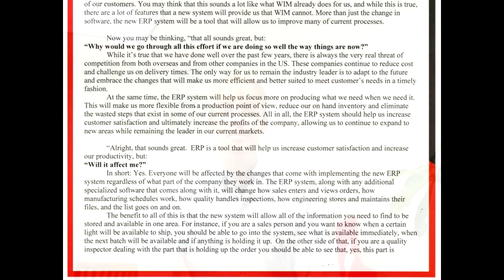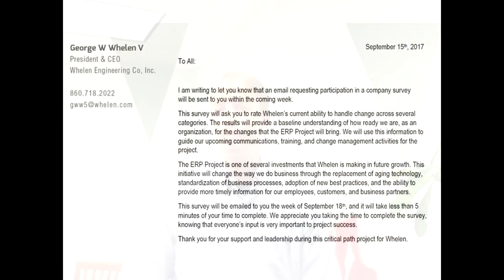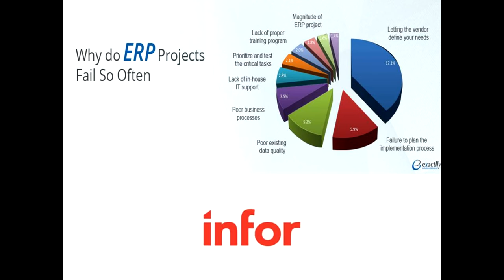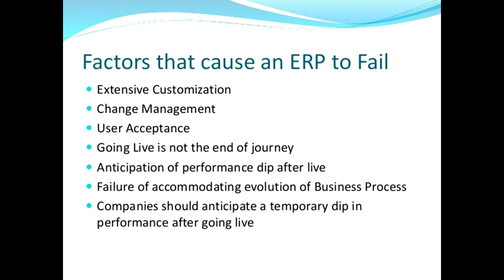work Hard for Whelen engineering Risk Betrayal!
LAYD OFF HUNDREDS IN THE EARLY PANDEMIC AND THEY RACE, JET AND WASTE AT WORKER EXPENSE - DONT WORK HARD AND TAKE THEIR CASH

Whelen Engineering will sponsor Sheldon Creed for the entire 2022 Xfinity Series, Richard Childress Racing announced Saturday.

Creed will be a rookie in the Xfinity Series next season. He is the reigning Camping World Truck Series champion. He holds the final transfer spot to the championship race heading into the Oct. 30 Truck race at Martinsville Speedway.
“Whelen Engineering takes pride in our long-standing involvement in motorsports,” said Peter Tiezzi, III, General Manager of Motorsports and Project Manager for Whelen Engineering Company, Inc. in a statement. “We know that our relationship with an iconic team in Richard Childress Racing and a young, talented racer in Sheldon Creed illustrates our commitment to auto racing, while simultaneously increasing the public’s awareness of our presence and capabilities.”
Richard Childress Racing stated that Myatt Snider, current driver of the team’s No. 2 car, will remain a part of the RCR/GM development program. Snider’s plans will be announced at a later date.

Whelen Engineering Donates PPE to Front Line Workers Amid COVID-19 Relief Efforts

April 22, 2020 – Chester, Connecticut – As part of ongoing efforts to support communities amid the unprecedented impact of COVID-19, today Whelen Engineering announced it is donating Personal Protective Equipment (PPE) designed and manufactured in their Chester, Connecticut and Charlestown, New Hampshire facilities to healthcare providers to help support response efforts and front-line workers.

Motorsports
Whelen Motorsports is partnered with NASCAR and is the "Officially Licensed Warning Lights of NASCAR." It also sponsors and promotes four NASCAR regional touring series: the NASCAR Whelen Euro Series, the Whelen All-American Series, the NASCAR Whelen Modified Tour and the NASCAR Whelen Southern Modified Tour.[7] In the Whelen All-American Series, more than 10,000 drivers compete for championship at 55 NASCAR-sanctioned short tracks within the United States and Canada.[8] Whelen will sponsor the Modified and All-American tours through 2019. Whelen is also an official sponsor of Goulian Aerosports and airshow pilot Michael Goulian.